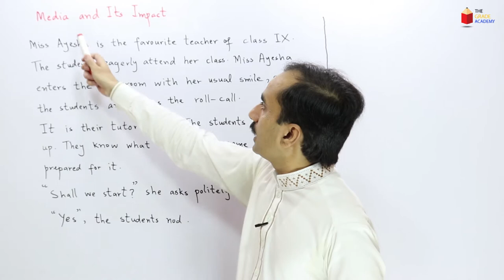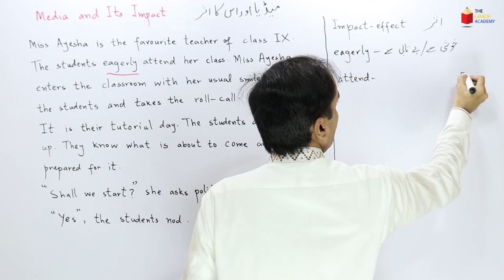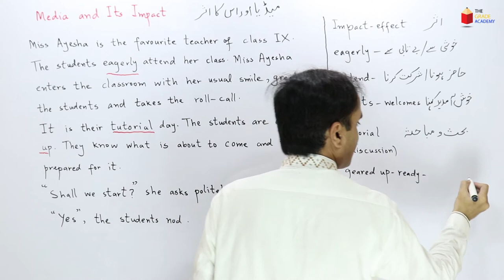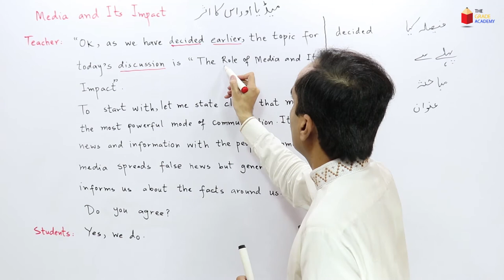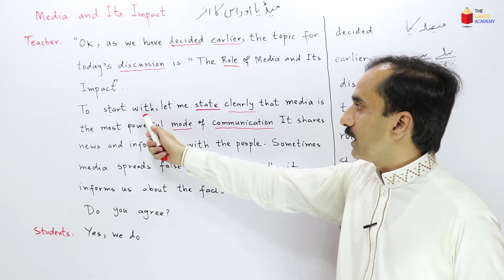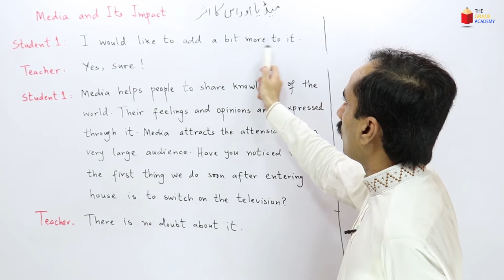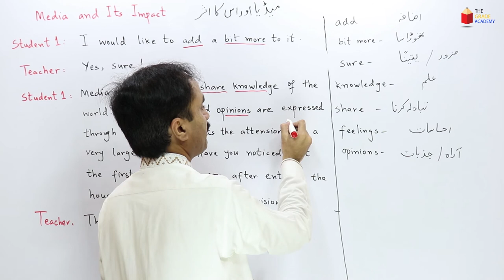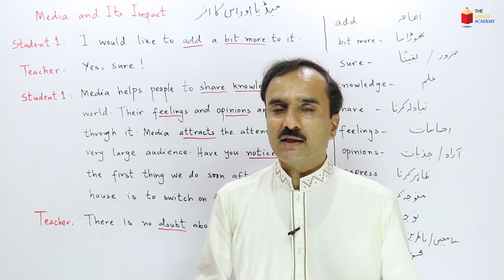Class 9 English Chapter 3 Media and Its Impact | Translation into Urdu | 9th Class English Unit 3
The Grade Academy brings you the translation of 9th class English book chapter 3.